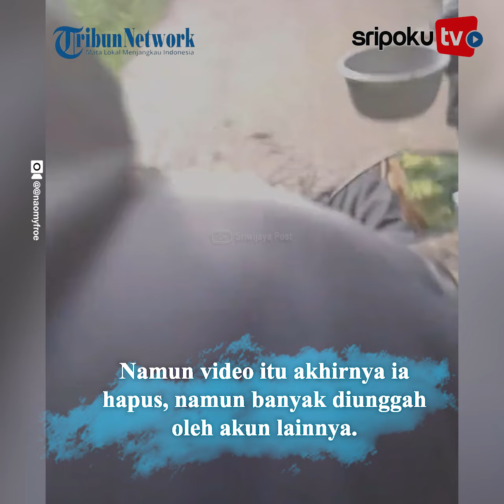Sosok Pengemis 'A Kasian A', Punya Kehidupan Menyedihkan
Sosok pengemis wanita a kasian a sedikit demi sedikit mulai terungkap.

Rupanya pengemis a kasian a ini sudah mengemis di Kawasan Gunung Salak Endah, Kabupaten Bogor sejak lama.

Bahkan pengemis wanita ini sudah ada di sana sejak tahun 2015.

Ia memiliki suami, tapi sang suami berkebutuhan khusus.

Pada video viral, pengemis wanita itu mengenakan kerudung acak-acakan sambil membawa baskom di tangannya.

Pengemis a kasian a itu terlihat membawa tas gendong yang disimpan di dadanya.

Sambil menyodorkan baskom kosong, pengemis itu bernyanyi 'A kasian A'.

Yuk lihat informasi terkini bersama kami, di:

Palembang.tribunnews.com